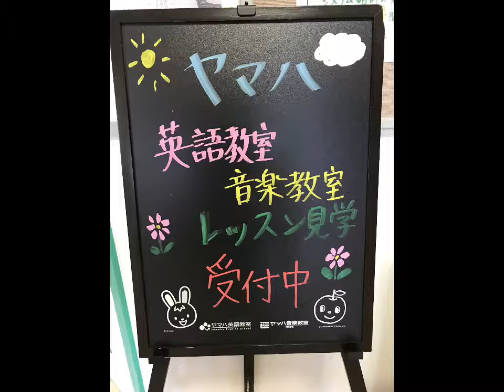【新橋大通商店街】エルム楽器で楽しく歌おう！④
エルム楽器さんの体験入学その４
今回はお店の中のご紹介〜^^

たくさんの楽器や周辺器材
楽譜など、高品質のものが揃ってました。

ふらりと立ち寄るのもいいかも。

「青春ポップス」という講座。
青春時代の歌をみんなで歌って
踊って、素敵な時間を過ごせますよ。
体験入学は随時受付中です！

エルム楽器
住所 　　釧路市新橋大通4丁目2-1
営業時間 【平日】11：00～19：00
　　　　　　【土日祝】10：00～18：00
定休日 　　水曜日